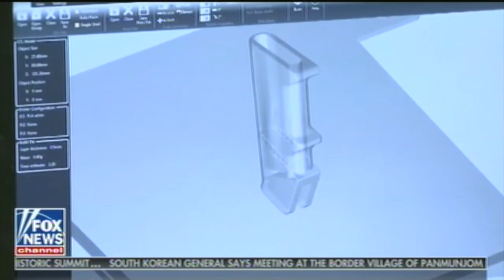Family Pleas for Information on Missing University of Iowa Student, Mollie Tibbetts.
Mollie Tibbetts Father pleas to the public for information on his missing daughter. Former Police Detective, Steve Kardian, speaks to Fox & Friends First!